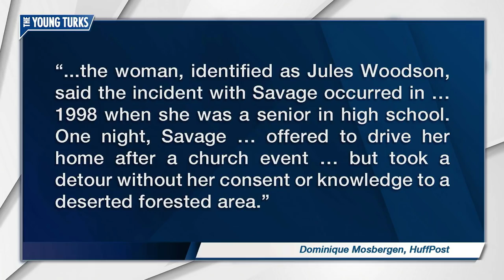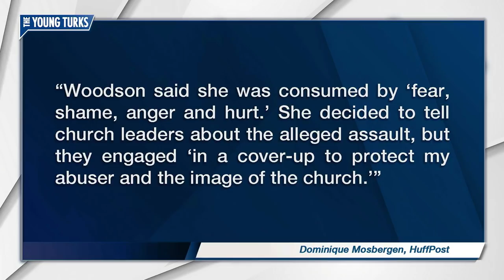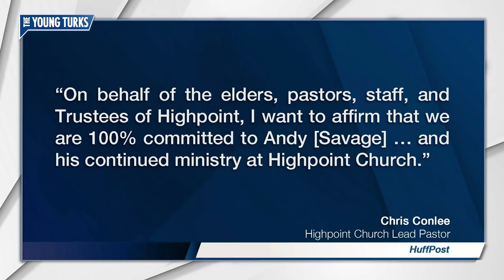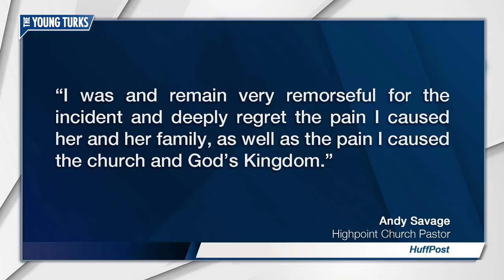Megachurch Covered Up Pastor's Child Rape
When Pastor Andy Savage admitted to sexually assaulting a minor, his church covered it up and he transferred to a different church, which now defends him. Just like pedophile priests. Just like murderer cops. Ana Kasparian and John Iadarola, hosts of The Young Turks, discuss.

"Responding to a recent report that one of their pastors had allegedly sexually assaulted a 17-year-old girl while serving as a youth minister at his previous church, leaders of a megachurch in Memphis, Tennessee, said they’d long known about the incident.

“This information is not new to me or to our leadership,” Chris Conlee, the lead pastor of Highpoint Church, said in a statement Friday. Earlier that day, The Wartburg Watch, a Christian blog, had published the account of a woman who’d accused Andy Savage, teaching pastor at Highpoint, of sexually abusing her in the late 1990s when she was a teenager.”*